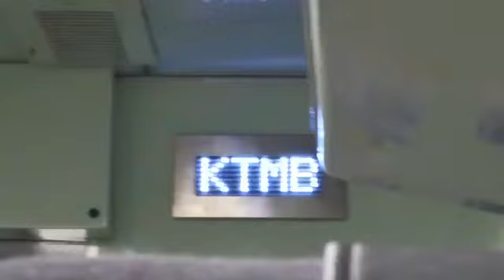Riding a train from JB to SG